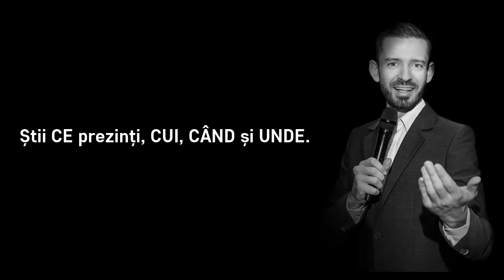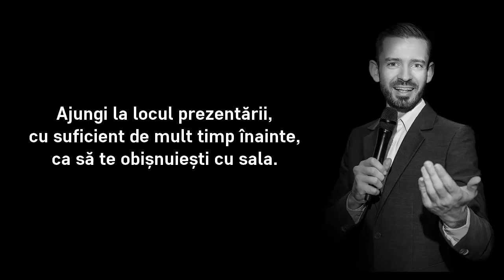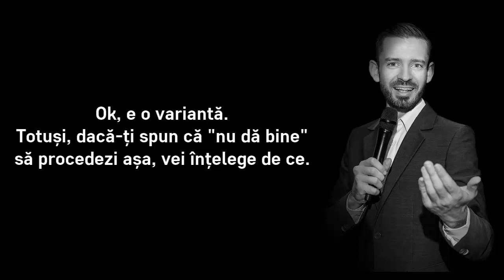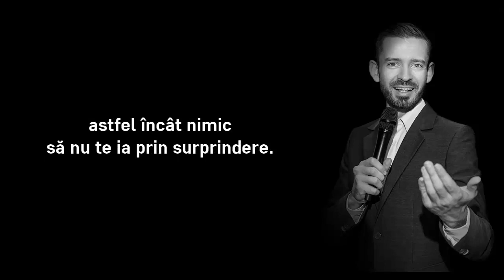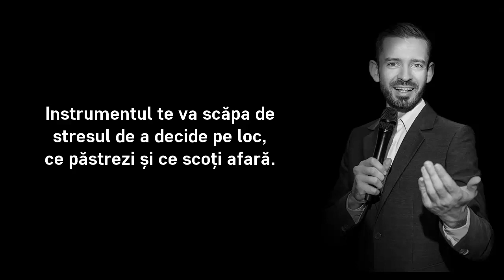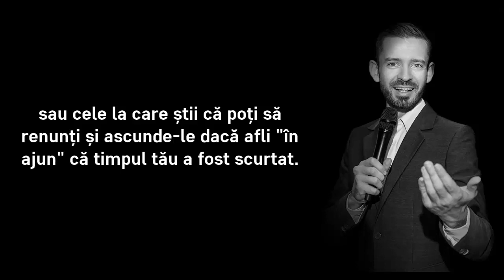Cum sa iti scurtezi prezentarea | Cuvinte cu zvac #8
Podcastul "CUVINTE CU ZVAC" - Episodul 8